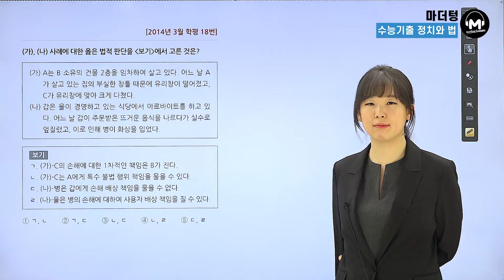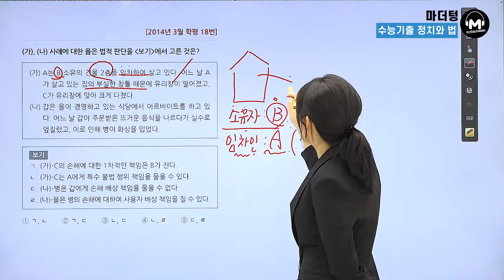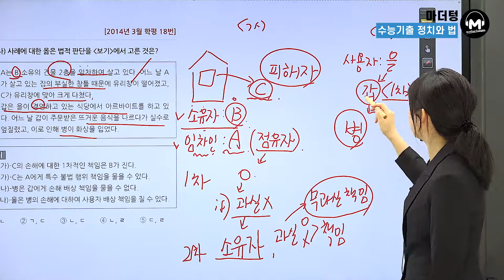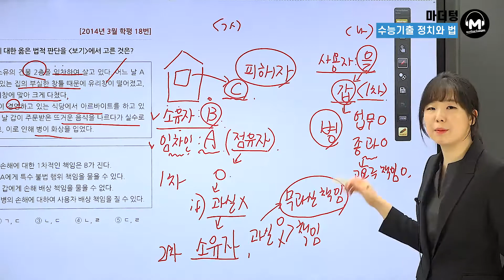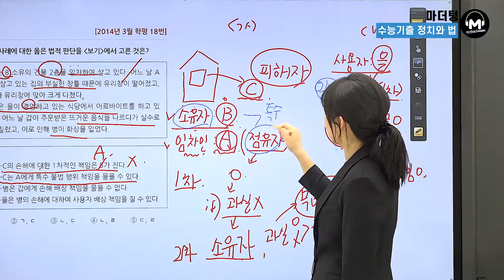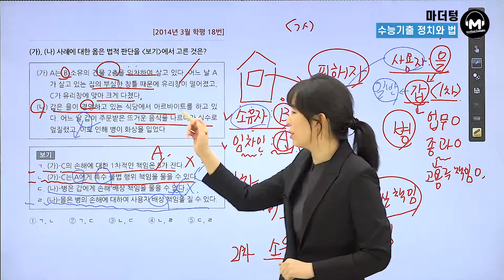[마더텅] [정치와 법] 2014년 3월학평 18번 (해설 : 유스티 선생님)